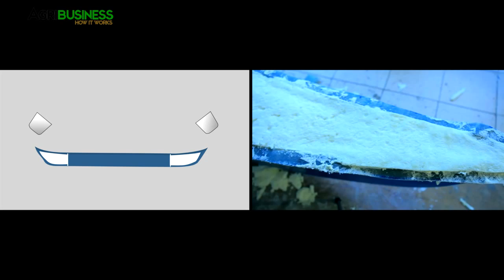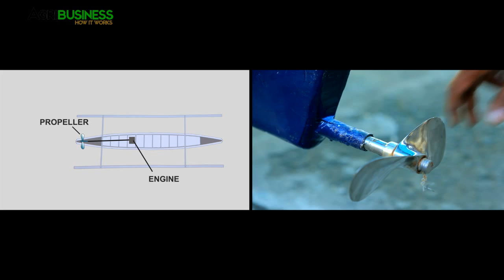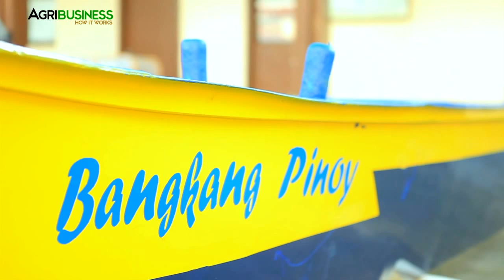How to construct the unsinkable fiberglass boat : Bangkang Pinoy Part 4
How to construct the unsinkable fiberglass boat . Bangkang Pinoy Part 4. Agribusiness How It Works.

Here are the final steps in constructing the Bangkang Pinoy.
Bangkang Pinoy aims to protect and rescue the lives and future of our Filipino fishermen. A project of Bureau of Fisheries and Aquatic Resources.